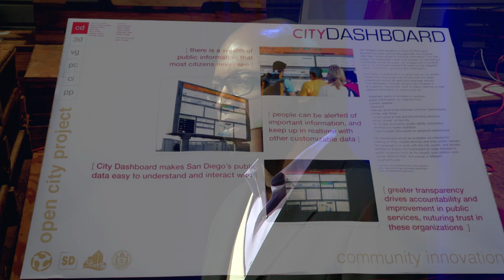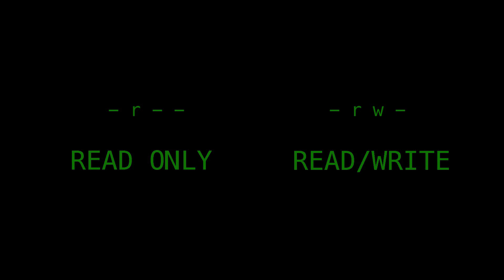The READ/WRITE World -- Hacking civic engagement | Xavier Leonard | TEDxAmericasFinestCity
This talk was given at a local TEDx event, produced independently of the TED Conferences. What happens when we treat our municipal environments and processes as open-source content to be hacked, re-imagined, and remixed by the community? The READ/WRITE World is born.

Xavier Leonard is a designer, researcher and advocate of technologies that make communities more resilient. A graduate of Columbia University, he has been the Public Technology and Data Strategist for the City of San Diego’s Civic Innovation Lab, Media and Communications Specialist with the Center on Policy Initiatives and a Senior Fellow in Emerging Technology at the SDSU Visualization Center. He was the founding director of Heads on Fire and the Heads on Fire Fab Lab. That program was selected as a national model in the United States for teaching technology in out-of-school settings.

Leonard has been honored as a Z-Fellow of the Zero Divide Foundation, an Ideas Institute Fellow of the MIT Media Lab, and a TEC Champion by the United States Congress. His design projects have been presented at the Institute of Contemporary Art, Philadelphia; the Institute of Contemporary Art,London; The Henry Art Gallery, Seattle; the Biennial Soundwave Festival, San Francisco; Franklin Furnace, NYC; The Knitting Factory, NYC; and the Centre International Francais, Ouagadougo, Burkina Faso, among other venues. His work has been supported by the Western States Arts Federation; the San Diego Foundation; the Pennsylvania Council of the Arts; the Institute of International Education; the Pew Fellowship in the Arts and New American Radio.

A proponent and producer of Open Source software and hardware projects, Leonard has spoken on the benefits of Open Knowledge, Open Data and Open Government at the Open Knowledge Festival in Helsinki and Berlin; the United Nations’ World Summit on the Information Society in Tunis, Tunisia; the Air Jaldi Summit on Wireless Technologies in Dharamsala, India; the International Summit for Community Wireless Networks; the Nonprofit Technology Network Conference; the Community Technology Center Network Conference; the signature Maker Faires in San Mateo and NYC, TEDxAmericasFinestCity and the Global Fab Lab Conference. As a Kid*Spark Fellow, he is currently investigating the role of play and maker activity in the delivery of STEM education and preparing to be Innovator-in-Residence at San Fransisco’s Childrens Creativity Museum.